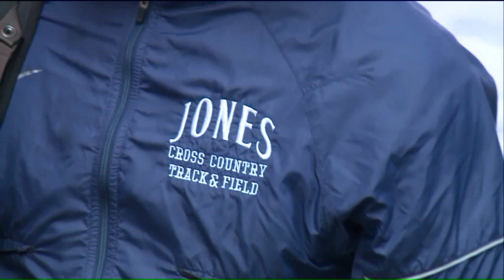From sports to scholarships, students fear potential impact of strike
As the CPS teachers strike marks one week, people not involved in the negotiations are starting to lose opportunities and income.